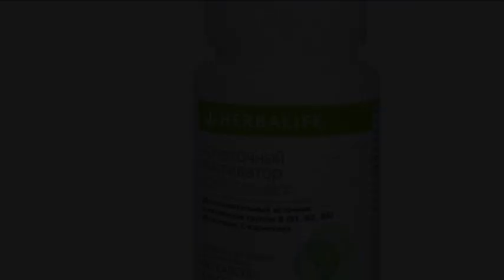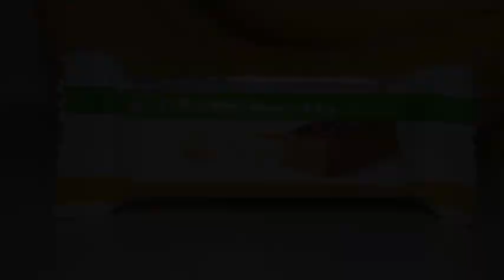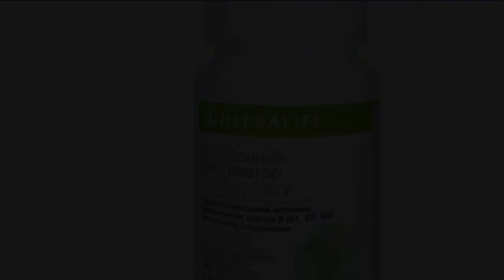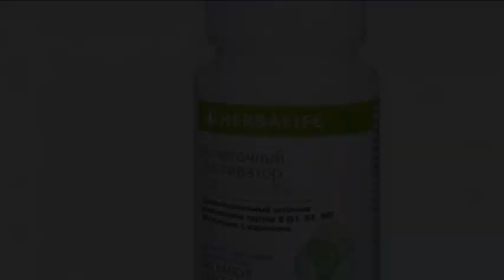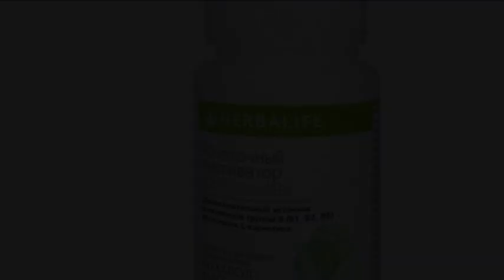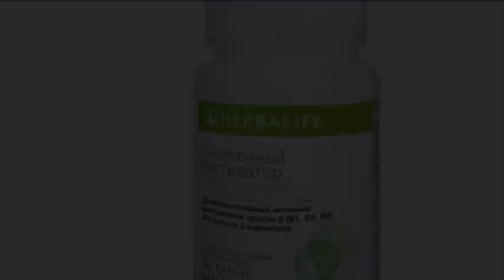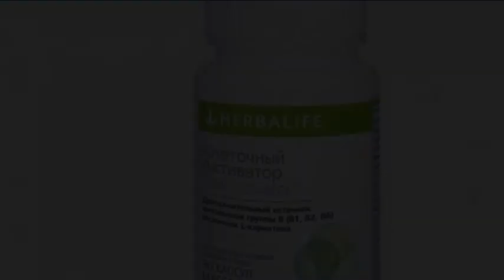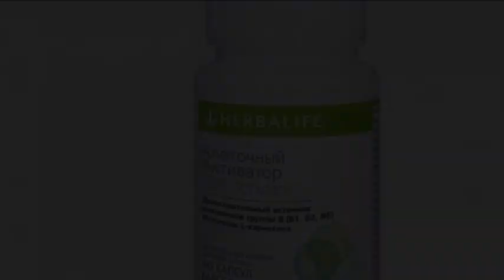Dieta Gerbolaev per dimagrire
Dieta Gerbolaevsky: menu e recensioni

Tutti i programmi di perdita di peso si basano sulla riduzione delle calorie consumate, aumentando l'attività fisica. La dieta di Herbolaev è un menu per dimagrire, basato sui prodotti dell'azienda Herbalife (herbalife). Appartiene alla categoria degli integratori alimentari, che sono considerati sicuri per la salute umana e non contengono sostanze nocive. La società è stata fondata in America ed esiste nel mercato dei prodotti alimentari per la perdita di peso da oltre 30 anni.